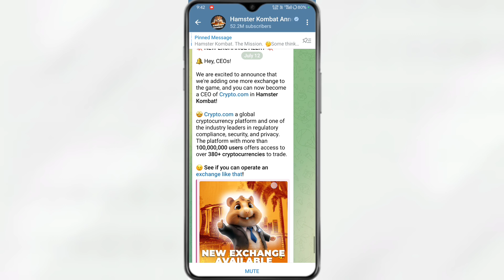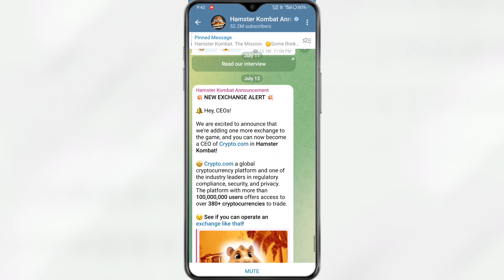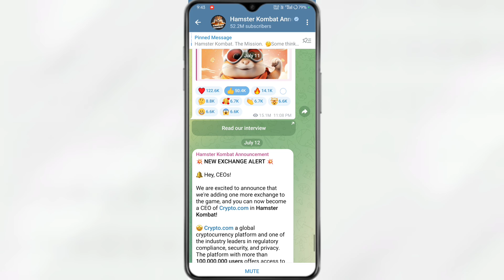Hamster Kombat Not Working Error | Hamster Kombat Webpage not available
hamster kombat login error
hamster kombat unable to login
hamster kombat airdrop
hamster kombat request error fix
hamster kombat try again error
hamster kombat unable to login error
unable to login error hamster kombat how to fix